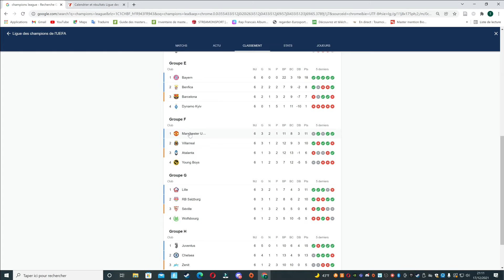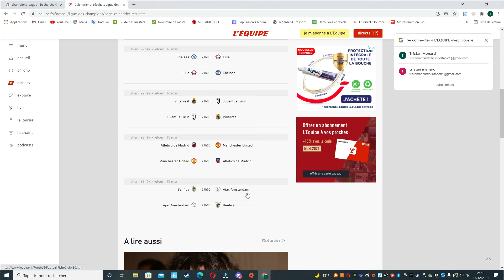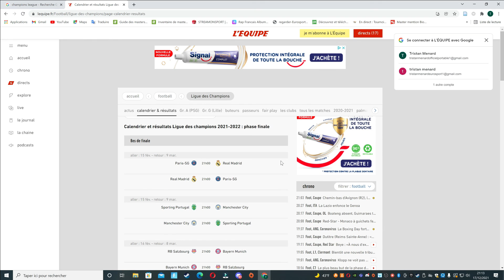Bilan des Phases de Groupe - Ligue des Champions // Saison 2021 2022